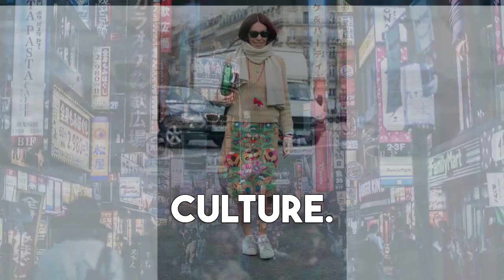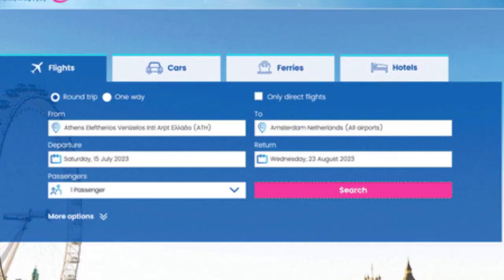The 10 most amazing facts about Tokyo.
10 amazing facts about Tokyo:

1. **Megacity Marvel:** Tokyo is the world's most populous metropolis, with over 37 million residents in the Greater Tokyo Area. This bustling city is a vibrant blend of tradition and modernity.

2. **Tech Wonderland:** Tokyo is a tech haven, boasting the Akihabara district, known as the electronic and anime mecca of the world. Here, you can find cutting-edge gadgets, gaming consoles, and manga.

3. **Cherry Blossom Extravaganza:** Every spring, Tokyo transforms into a pink paradise as cherry blossoms bloom across the city. Ueno Park and Chidorigafuchi are popular spots for hanami, the traditional cherry blossom viewing.

4. **World's Busiest Crossing:** Shibuya Crossing is famed for being one of the busiest pedestrian crossings globally, with thousands of people crossing simultaneously during rush hours. It's a mesmerizing sight.

5. **Capsule Hotel Innovation:** Tokyo is home to the first-ever capsule hotel, a unique accommodation concept where guests sleep in compact pods. It's a space-efficient solution to Tokyo's high land costs.

6. **Robot Restaurant Extravaganza:** The Robot Restaurant in Shinjuku is a bizarre and entertaining dining experience. It features flashy neon lights, robots, and performers in a high-energy show.

7. **Tsukiji Fish Market:** Formerly the world's largest fish market, Tsukiji offers a seafood lover's paradise. Although the inner market moved to Toyosu, Tsukiji outer market remains a popular destination for fresh sushi and seafood.

8. **Ancient Meets Modern at Asakusa:** Tokyo's oldest temple, Senso-ji, is located in Asakusa. The area beautifully contrasts historic architecture with modern shopping streets, offering a glimpse into Tokyo's rich history.

9. **Innovative Toilets:** Tokyo is famous for its high-tech toilets, equipped with features like heated seats, bidet functions, and even ambient noise to mask any sounds. It's a testament to the city's commitment to innovation and comfort.

10. **Manga and Anime Central:** Akihabara is not only a tech hub but also the center of manga and anime culture. Numerous themed cafes, anime stores, and manga shops make it a paradise for fans of Japanese pop culture.

These facts showcase Tokyo's dynamic blend of tradition, technology, and unique cultural experiences.